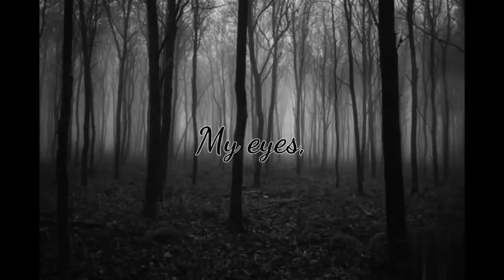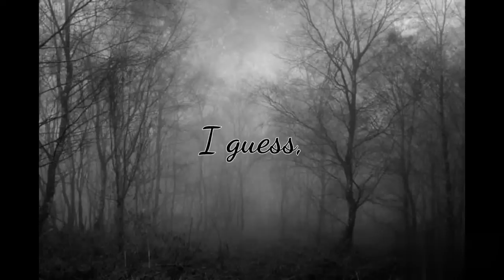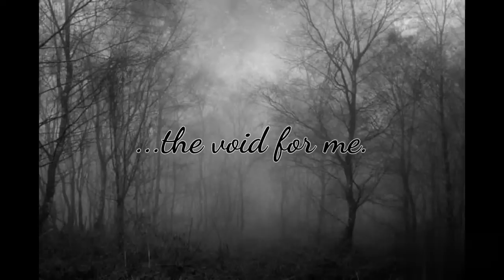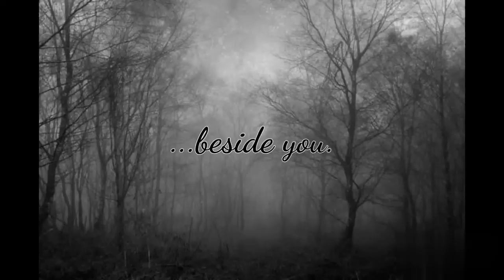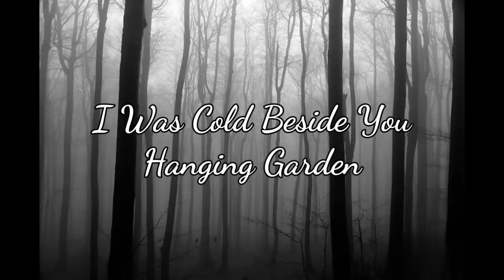Hanging Garden – I Was Cold Beside You (Lyrics)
Depressive Black Metal